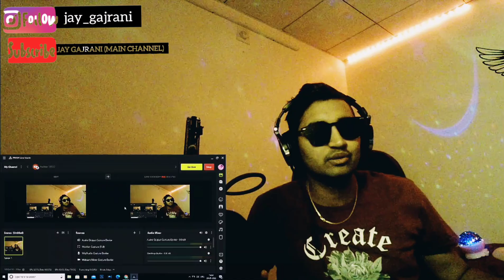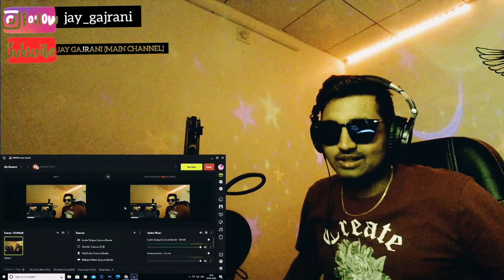INDIAN REACTS TO NEPALI ACTRESS SONG 🇮🇳🇳🇵❤️ | SWASTIMA KHADKA | नेपाल मे इस गीत पर बवाल क्यो ?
NEXT TARGET🔏-21K SUBSCRIBES🔥❤️👇
INDIAN  REACTS TO NEPALI HOTTEST ACTRESS 🥵🔥♨️🇮🇳🇳🇵💕| Rang Birangi | Swastima Khadka | Thirimali Movie